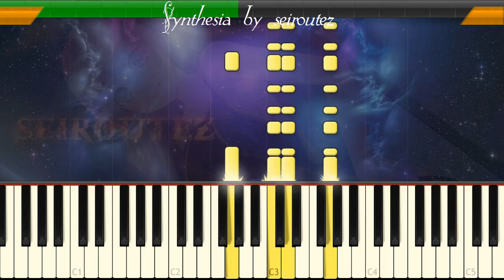[Synthesia][MIDI] Comunidade de Nilopolis Eu quero eh Deus